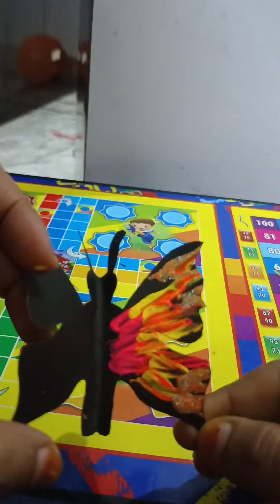easy beautiful 🥰 butterfly 🦋 art making ideas